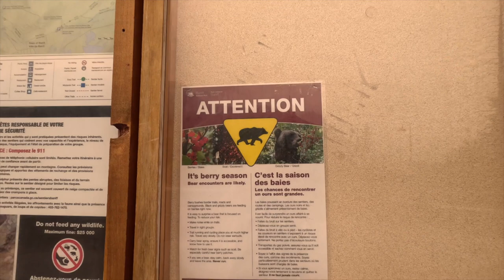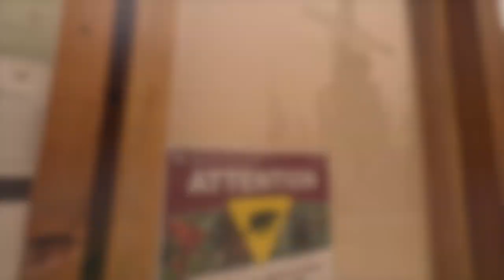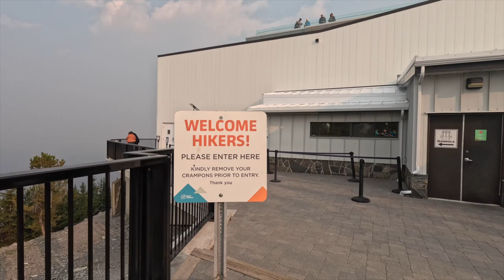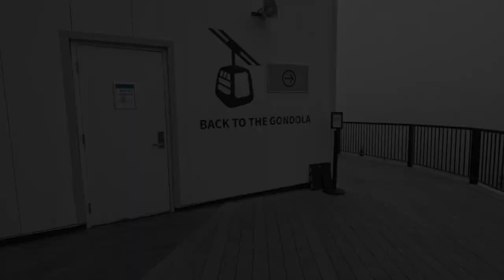A sunrise run up Sulphur mountain, Banff | Race the gondola!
What a beautiful place Banff is! We did some stunning runs whilst we were there and this one up to the summit of Sulphur Mountain was pretty special!

If you would like the look of my running vest, you can find it

If you are an active female and would like to be part of our friendly community on Facebook, please follow this

If you would like to join our exclusive membership platform for active women or take a look at our range of beautiful fitness apparel, you can find out more